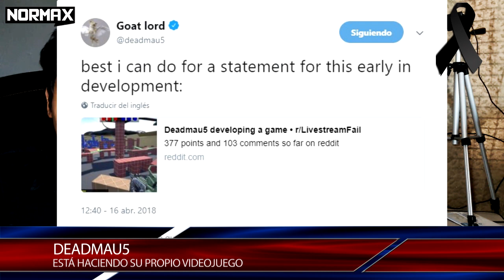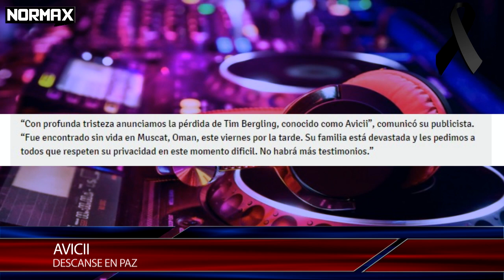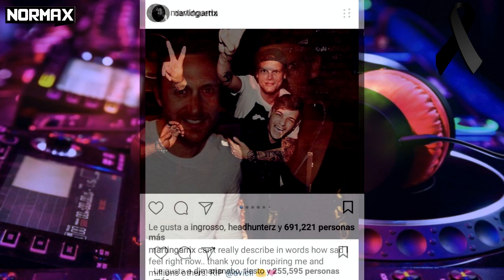FALLECE AVICII A SUS 28 AÑOS | Deadmau5 crea vídeo juego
Viernes negro para el mundo EDM, Descansa en Paz.